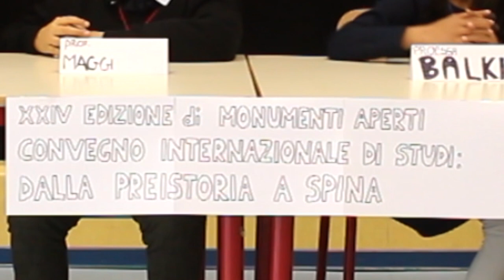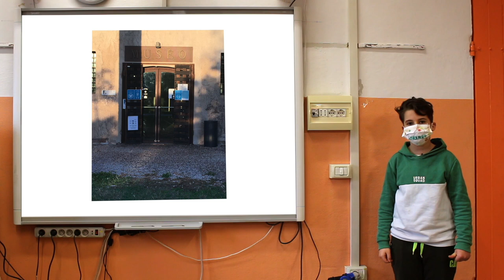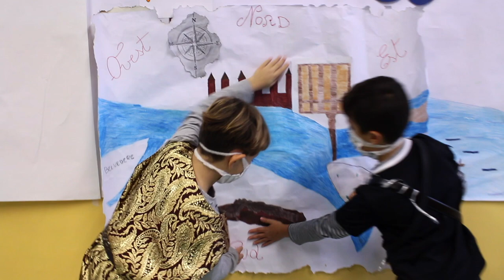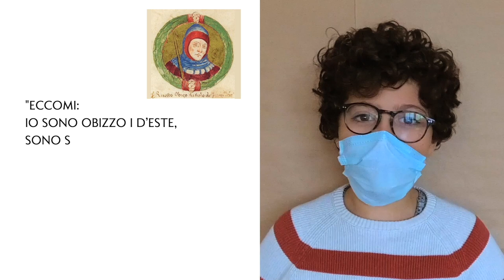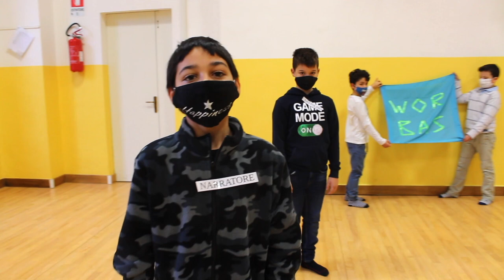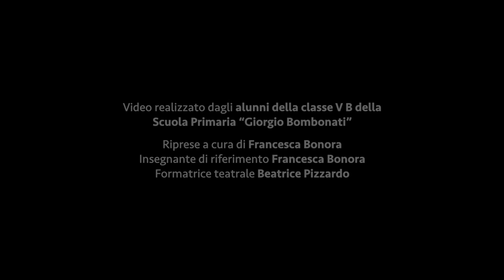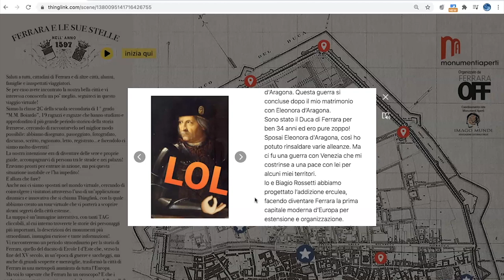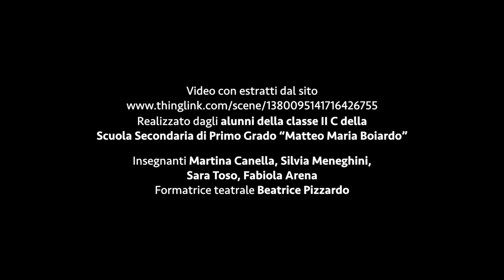Ferrara Monumenti Aperti 2020 | La Storia di Ferrara | Prima Giornata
SABATO 12 DICEMBRE 2020 - LA STORIA DI FERRARA (Parte 1)
00:00 - Introduzione a cura di Ferrara Off con Marco Sgarbi, Martina Bonora e Giulio Costa
04:07 - Dalla Preistoria a Spina, classe V C - Scuola Primaria “Villaggio INA”
* 16:26 - Dalle origini a Spina, classe IV B - Scuola Primaria “Giorgio Bombonati”
28:43 - Da Spina a Voghenza, classe V - Scuola Primaria di Gaibanella
42:28 - Da Voghenza alla città lineare, classe IV A - Scuola Primaria “Margherita Hack”
51:26 - Dalle lotte tra i nobili ai primi Estensi, classe V B - Scuola Primaria “Alda Costa”
* 1:05:54 - Il Medioevo, classe V A - Scuola Primaria “Margherita Hack”
1:15:42 - Gli Estensi fino a Leonello, classe V A - Scuola Primaria di San Martino
1:28:39 - Borso d'Este e l'inizio del Rinascimento, classe V B - Scuola Primaria “Giorgio Bombonati”
* 1:42:06 - Il Rinascimento, classe V B - Scuola Primaria “Villaggio INA”
1:57:26 - Ercole I d'Este e il pieno Rinascimento, classe II C - Scuola Secondaria di Primo Grado “Matteo Maria Boiardo"

*(L'evoluzione dell'Arte a Ferrara)

FERRARA MONUMENTI APERTI è organizzata dall’Associazione Culturale Ferrara Off in collaborazione con Comune di Ferrara e Fondazione Ferrara Arte, e coordinata a livello nazionale da Imago Mundi Onlus.

Organizzazione progetto Marco Sgarbi
Ideazione e supervisione progetto didattico Giulio Costa
Ricerca storica e revisione contenuti Martina Bonora
Suggerimenti narrativi Luigi Dal Cin
Formatori teatrali Liliana Letterese, Beatrice Pizzardo, Andrea Zanforlin
Segreteria organizzativa Maria Marcella Barigozzi
Responsabile post-produzione Shahzeb Mohammad